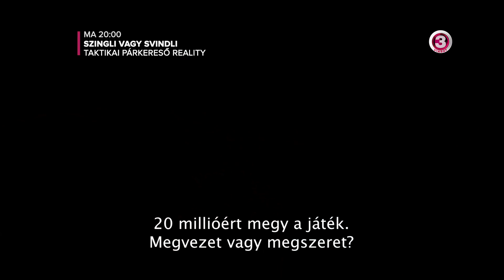Szingli vagy svindli - taktikai párkereső reality ma 20:00-kor a VIASAT3-on!